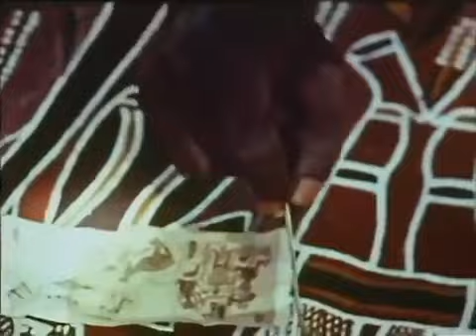Malcolm Douglas - Across the Top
In 1964, 23-year-old Malcolm Douglas and his friend David Oldmeadow ditched their jobs as stock and station agents in the Riverina region of New South Wales and set off on a six-month trip around Australia. Six months turned into four years. It was a journey that shaped Douglas' future. As the pair travelled and explored, they filmed their adventures. The film later turned into the documentary Across the Top, which still holds the rating record for a documentary on Australian television.